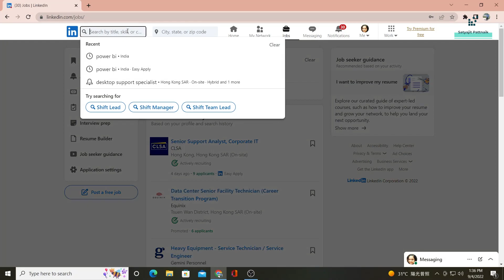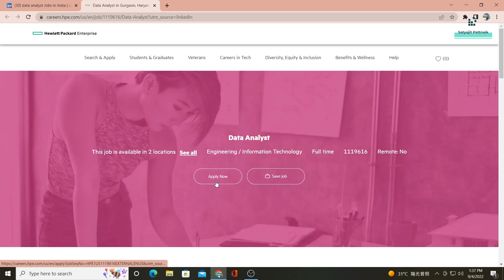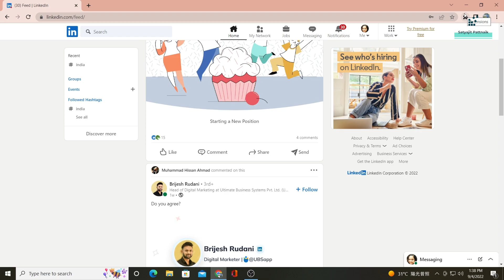Data Analytics & Data Science: Pro Tips for Newbies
In this video, we will be talking about a pro tip that you can use to get jobs faster, and trust me, this trick works 💯

Learn End to End Data Analytics at just Rs. 999/- by downloading the Zep Analytics App.
What's covered in the bundle?

✅ SQL
✅ MS Excel
✅ Power BI
✅ Tableau
✅ Interview Q&A Guides